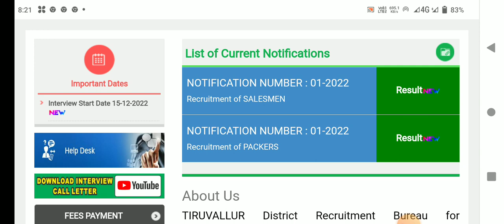🌟அனைவரும் எதிர்பார்த்த ரிசல்ட் திடீர் அறிவிப்பு | ration shop ரிசல்ட் 2023